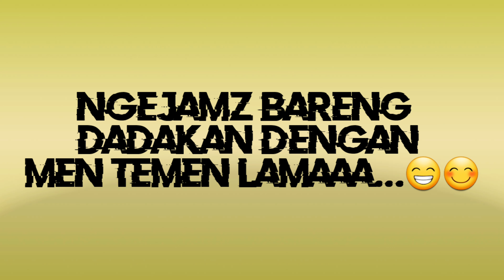KAHITNA - CANTIK | NgeJAMZ BARENG MEN TEMEN LAMA